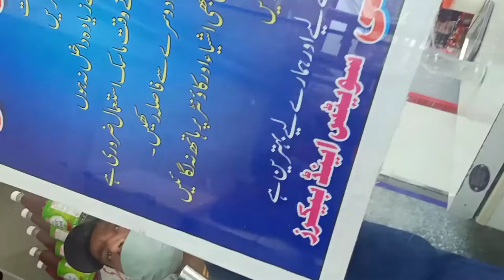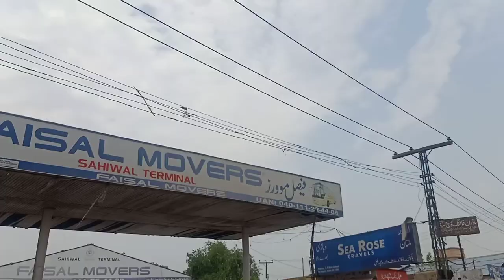Travel To Khanewal | Wapas Apne Gaon Mein | VLOG | Nafees Life Beauty